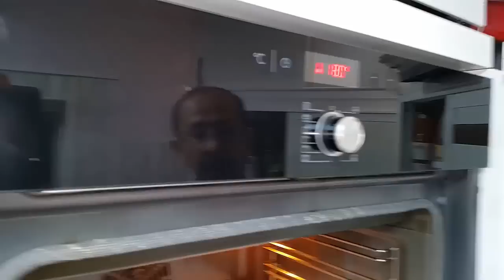طريقة تحضير les vol-au-vent بالكروفيت